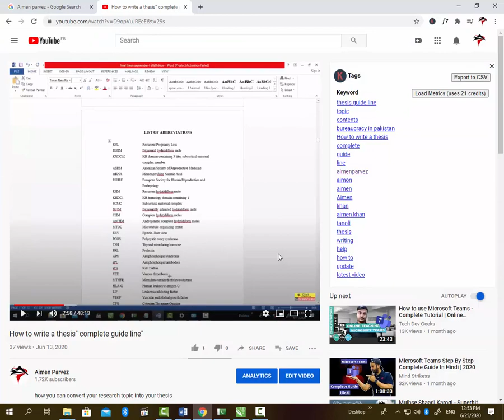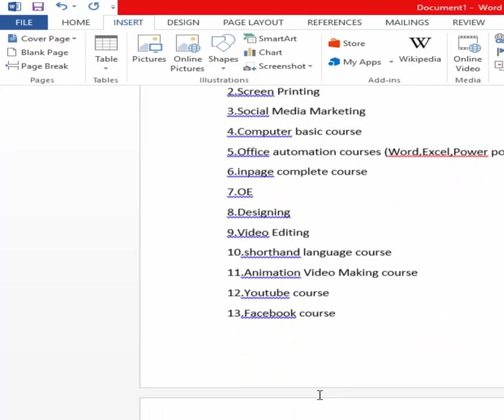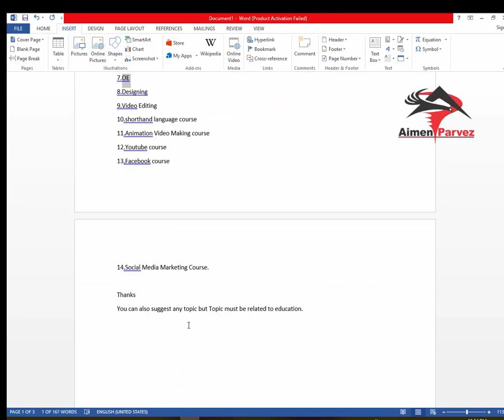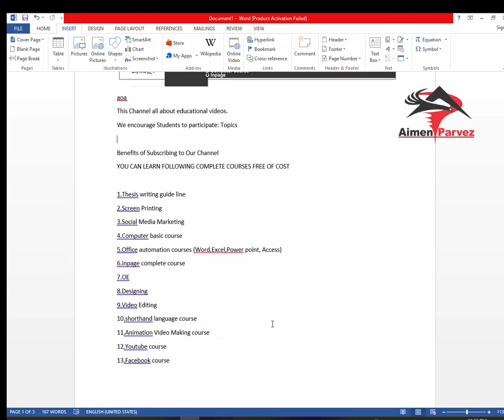Office Automation Complete Course (Ms word 9)Urdu Hindi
Ms office complete Course in urdu hindi